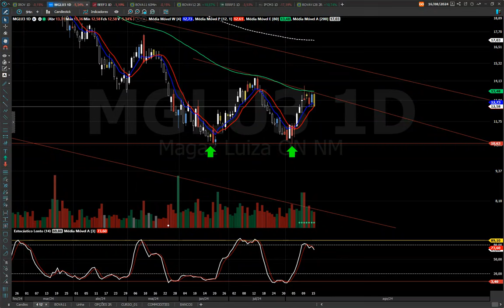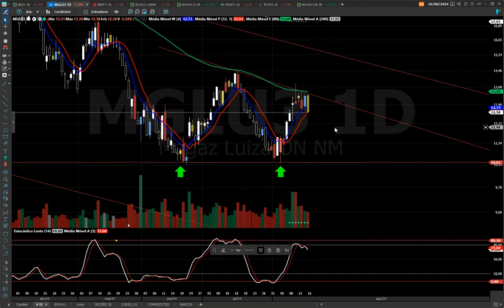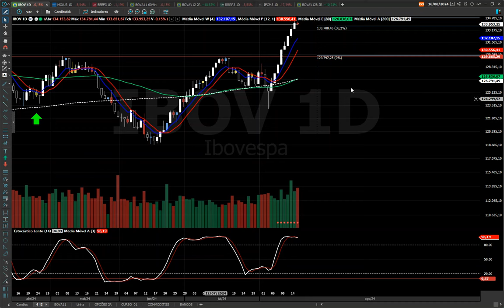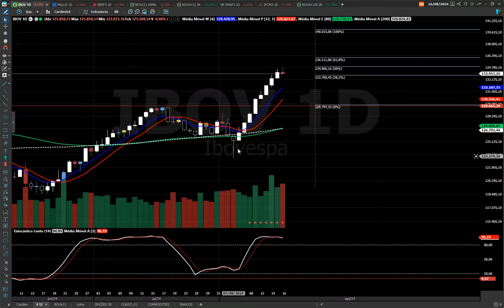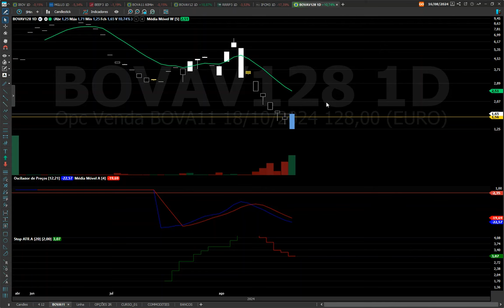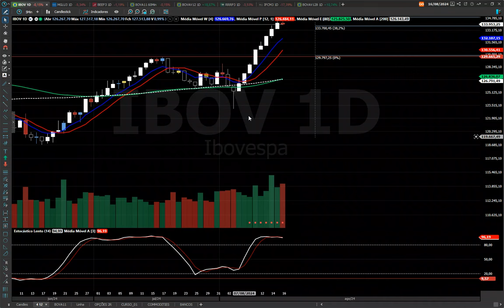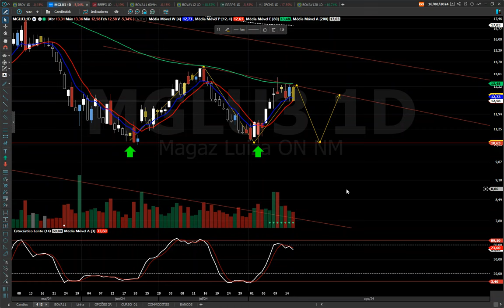MGLU3 ANÁLISE TÉCNICA, ATUALIZAÇÃO DE ESTUDO 170824